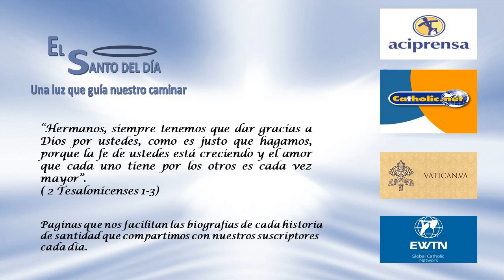MAYO 05 SAN ANTONINO /EL SANTO DEL DIA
Hoy 5 de mayo conmemoramos a San Antonino – Arzobispo
Dicen que de todos los arzobispos que ha tenido la noble ciudad de Florencia (Italia) el que mejor se ha sabido ganar el cariño de sus gentes ha sido San Antonino.

Su nombre era Antonio, pero desde muy joven fue llamado "Antonino" por sus compañeros, a causa de su pequeña estatura y de su bondad y amabilidad. Le gustaba mucho asistir a los sermones de un Dominico, un gran predicador, y a los 15 años pidió ser admitido en la comunidad de los Padres Dominicos.

El Padre superior, creyéndolo muy débil para soportar la disciplina de esa Congregación, le puso como condición que le recitara de memoria un libro de decretos de la Iglesia en latín. A las pocas semanas llegó el joven y le recitó todo el libro, de memoria, desde la primera página hasta la última. Entonces fue admitido de religioso. En el noviciado tuvo como compañero a Fray Angélico, que después llegó a ser un pintor de fama mundial. Muy joven fue nombrado superior de varias casas de los Padres Dominicos en Italia y llegó a ser Superior Provincial. Fue el fundador del famoso Convento de San Marcos en Florencia.  Predicaba muy frecuentemente y escribía libros. Era un incasable trabajador.

El Papa Eugenio IV lo nombró Arzobispo de Florencia. El santo se opuso a este nombramiento aduciendo que su salud era muy débil y que no se sentía con cualidades para tan alto cargo. Pero el Pontífice insistió y tuvo que aceptar, con gran alegría de las gentes de Florencia que sentían por él una enorme admiración.

Cada día recibía a todas las personas que querían hablarle, pero prefería a los más pobres, y a disposición de ellos tenía siempre todos los dineros y regalos que recibía. Fundó una asociación para ayudar a los "pobres vergonzantes", o sea a aquellos que habiendo tenido antes una buena situación económica, habían llegado a una gran pobreza.

Aunque su carácter era muy amable, sin embargo sabía exigir lo que su conciencia le inspiraba que debía exigir. Así por ej., combatió fuertemente los juegos de azar en Florencia, la costumbre de prestar dinero con intereses altos (este pecado se llama usura) y también combatió la magia, la superstición y la brujería.

San Antonino recibió del Espíritu Santo el don de saber aconsejar muy bien a la gente. Por eso eran muchísimos los que iban a consultarle, desde los gobernantes civiles, hasta los sacerdotes y los religiosos. Cuando llegó a Florencia la enfermedad del tifo negro, el arzobispo Antonino vendió todo lo que tenía para conseguir ayudas para los enfermos, y se dedicó de día y de noche a asistir a los apestados. Obró muchos milagros de curaciones y adquirió una gran fama de santo y obrador de milagros.

Después cuando hubo una serie de terremotos, se dedicó con todas sus fuerzas y con todo su personal a llevar ayudas a los damnificados. El jefe civil y militar de Florencia, Cosme de Médicis, exclamaba: "Si nuestra ciudad no fue destruida, se debe en gran parte a los méritos y oraciones de nuestro Santo Arzobispo".

Murió San Antonino el 4 de mayo de 1459, y fue declarado santo por el Papa Adriano VI en 1523. Que Dios nos conceda muchos obispos tan caritativos como este santo.

Tambien en este día la iglesia nos recuerda a:

- San Hilario de Arlés - Obispo
- San Ángel de Jerusalén – Mártir carmelita
- San Avertino de Tours – Diacono mártir
- Beato Bienvenido de Recanati – Religioso